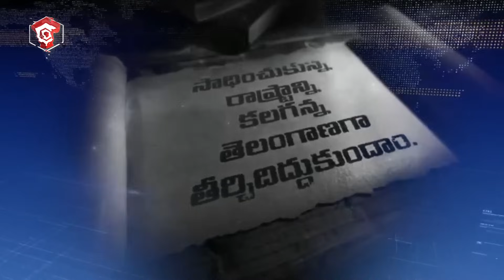ANIMAL కథ విని వణుకు వచ్చింది : Lyricist Anantha Sriram Interview | Yagna Murthy | Qube TV